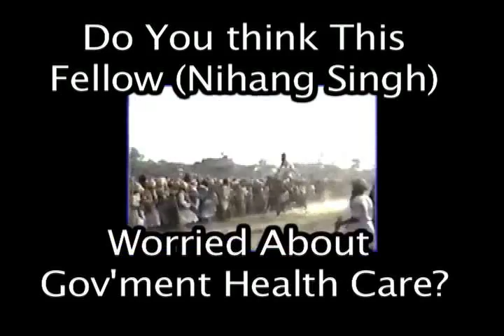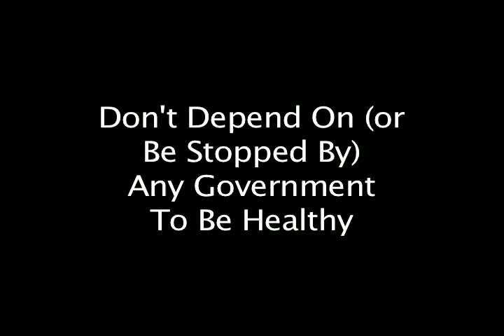Does Dope Make you Dopey?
If Jesus Christ died for all mankind, or as Pilot Baba says, was in Samadhi for sure we should see evidence of human accomplishment and appreciation for accomplishment in all parts of the world.  Whether Nihang Singh is an individual or a tribe this piece called to my attention by Spencer certainly inspired me as a metaphor of how we must learn to ride our governments.

Merry Christmas, Rick and Christian !

Love Paula

Initially called "Merry Christmas Rick and Christian! Love Paula" this was inspired by a viewer who looked into a part of India where Hemp is very much used and does not seem to hinder performance (Paula is not sure)!